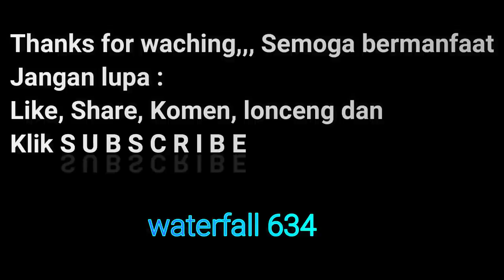Tutorial membuat Aquascape avatar desain II 2 jam selesai_Biaya juga ekonomis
Tutorial cara membuat Aquascape avatar desain uang kita kombinasikan dengan Aquascape avatar air terjun, di jami indah dan sangan bagus. Dengan memanfaatkan barang-barang yang sederhana dan biaya yang sangat murah, khususnya ini cocok bagi pemula. Cara membuat seperti ini bisa di pakai pada pembuatan Aquascape avatar mini.
Trimakasih.

Untuk info lebih lanjut bisa mengakses melalui :
Facebook : Aquascape/air terjun_Pemeliharaan Ikan/Ikan Hias